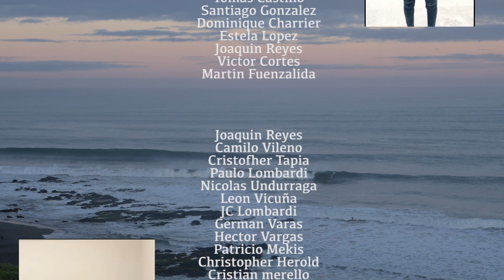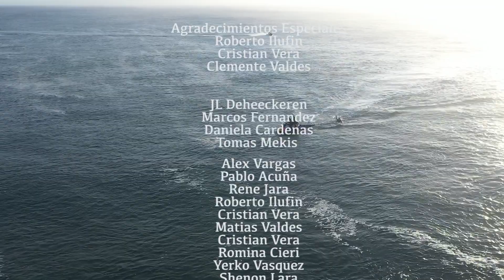Documental La Ola del Año 2021/ La Ola de Chile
La Ola de Chile 2021  by Red Bull Lola y Stoked Chile

Un Documental que muestra a varios surfistas de distintas partes del país como por ejemplo desde el norte de Chile el surfista Christopher Herold se llevo La Ola del Año 2021 en un imponente "gringo" o la perfección y belleza del sur de Chile, un recorrido por la larga costa de nuestro país con los protagonistas de las mejores olas surfeadas este año contando sobre como fue esta temporada.